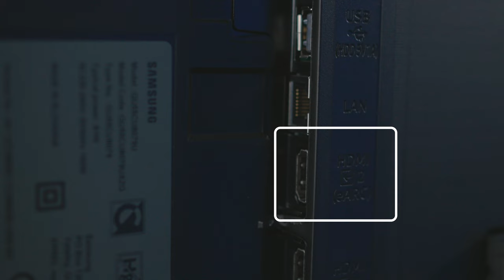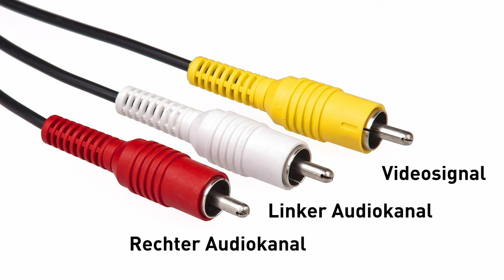Soundbar richtig anschließen - Was DU beachten solltest!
0:00 | Intro
0:27 | HDMI ARC / eARC
1:50 | Digital Optisch
2:53 | Digital Coaxial
3:14 | AnalogeAnschlüsse
4:00 | Drahtlose Verbindungen
4:42 | Fazit